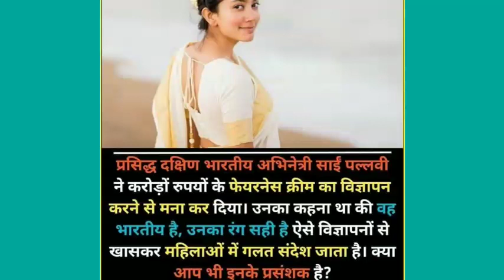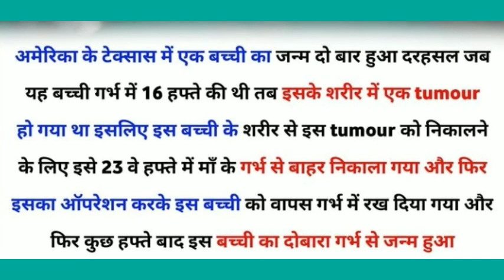World's amazing and interesting facts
World's  rarest  facts